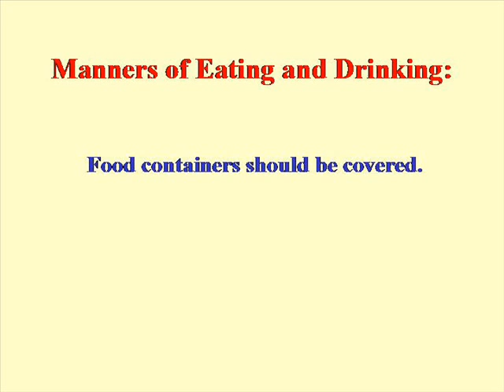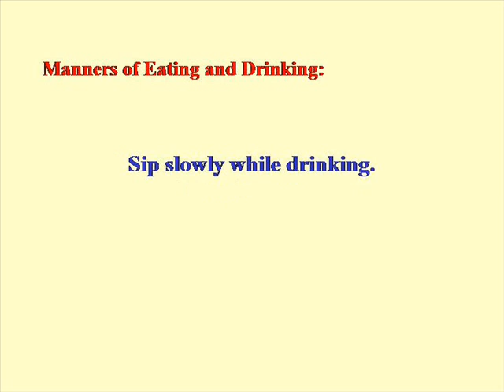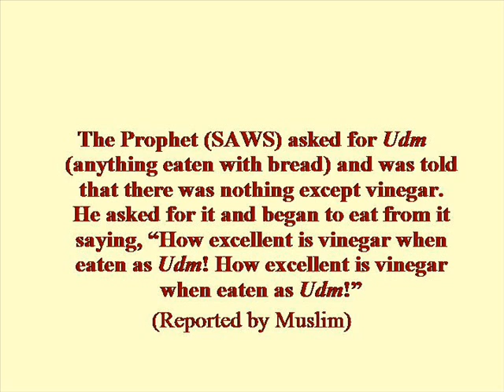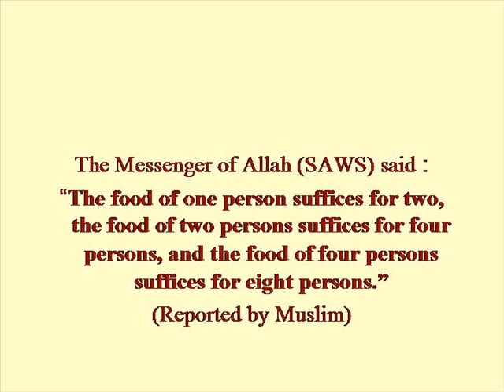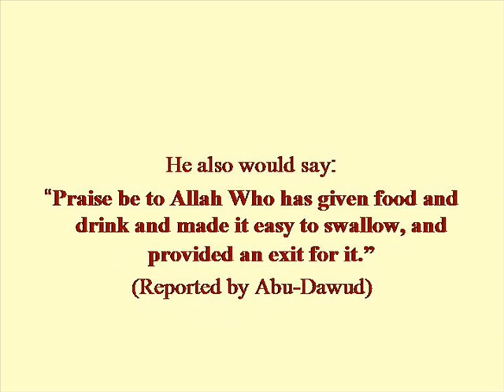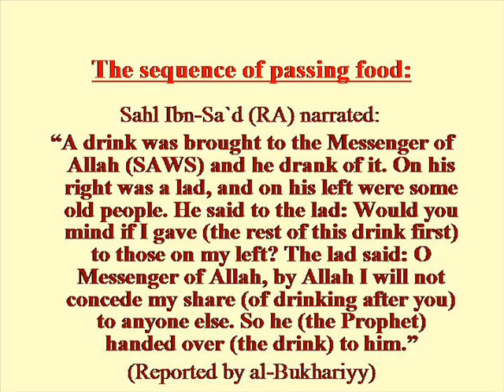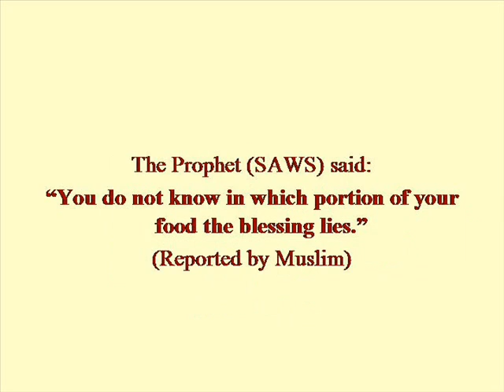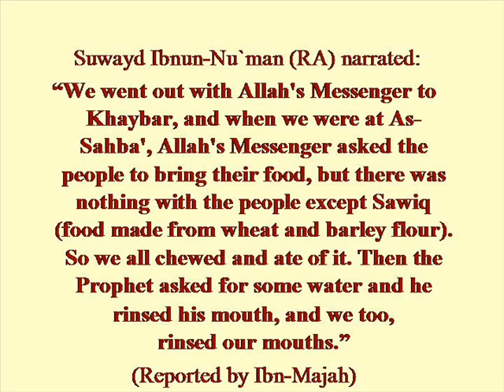Lesson63 Manners of Eating and Drinking